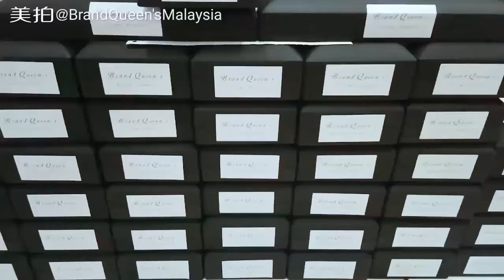如何购买Premium Series？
感興趣的你不知从哪下手？如何购买？
只需直接截圖私訊我們即可為你報價喔！謝謝！
微信下单 客服联系 Wechat ID Winwin9576